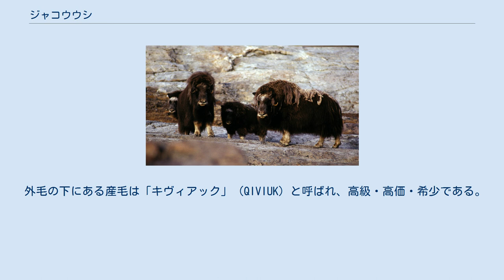ジャコウウシ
ジャコウウシ（麝香牛、Ovibos moschatus）は、ウシ科ジャコウウシ属に分類される偶蹄類。
現生種では本種のみでジャコウウシ属を構成する。
 カナダ北部、デンマーク（グリーンランド）に自然分布。
 アメリカ合衆国（アラスカ州）、ノルウェー（スヴァールバル諸島）などへ移入。
 体長オス201-246センチメートル、メス194-201センチメートル。
肩高110-150センチメートル、メス123センチメートル。
体型は頑丈。
全身は長く硬い上毛と、柔らかい下毛で被われる。
 雌雄共に基部から下方へ向かい、先端が外側上方へ向かう角がある。
眼窩が突出する。
涙骨には窪みがある個体とない個体がいる。
吻端の体毛で被われない板状の皮膚（鼻鏡）は小型で三角形。
眼下部に臭腺（眼下腺）がある。
中手骨や中足骨は短く幅広い。
主蹄は短いうえに幅広く、先端が尖る。
主蹄の内縁は直線的だが、外縁が半円形や三角形。
踵の接地面は硬い皮膚（蹄球）で覆われる。
左右の蹄が繋ぐ皮膚膜が非常に分厚く、皮膚膜前部は長い体毛で被われる。
側蹄は大型。
 オスは角基部が幅広い。
オスの老齢個体は背面に黄褐色や淡黄色の明色斑が鞍状に入る。
乳頭の数は4個（まれに2個）。
 ギュンツ氷期（約700,000年前）のヨーロッパに出現し、北アメリカ大陸には約400,000年前に侵入したと考えられている。
 亜種の有効性を疑問視する説もあり、亜種を認めない説もある。
 夏季はツンドラ内の水辺、湿原に生息する。
冬季になると積雪の少ない斜面などへ移動する。
メスと幼獣からなる3-100頭の群れを形成して生活し、夏季には分散して小規模な群れを冬季になると大規模な群れを形成する。
オスは単独もしくはオスのみで小規模な群れを形成し生活する。
オス同士は突進して角を突き合わせて激しく争う。
突進の際、速度は時速60kmに達する。
外敵に襲われたり強風で寒さが厳しい時には成獣が外側へ向かって円陣を組み、その中に幼獣を入れて守る。
 食性は植物食で、草、木の葉（カバノキ、ヤナギ）などを食べる。
8月に交尾を行い、妊娠期間は8か月。
オスは繁殖期に興奮すると眼下腺から匂いのある分泌液を出し、この行動が名前の由来と考えられている。
4-5月に1回に1頭の幼獣を産む。
 ユーラシア大陸北部にも分布していたが、乱獲により約3,000年前に絶滅した。
 外毛の下にある産毛は「キヴィアック」（QIVIUK）と呼ばれ、高級・高価・希少である。
カナダ政府によって年間の捕獲量が制限されている。